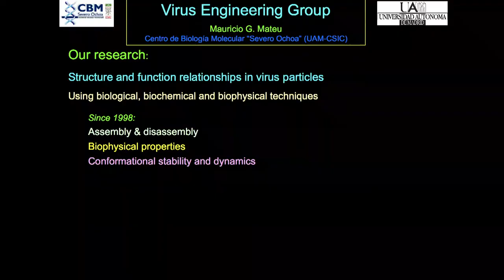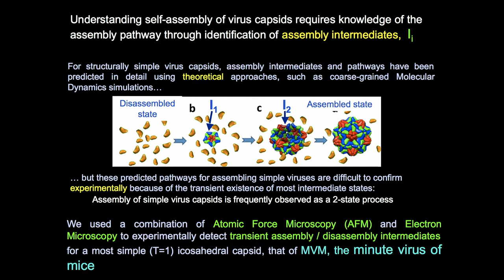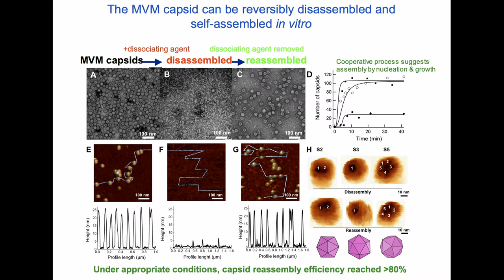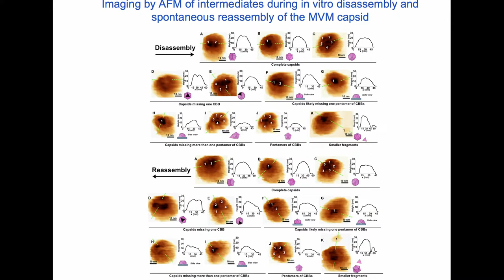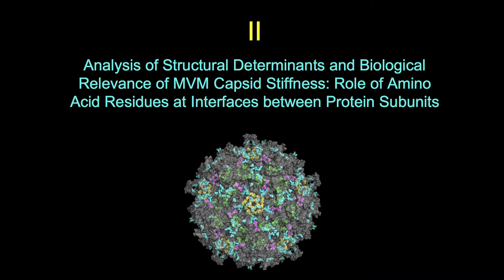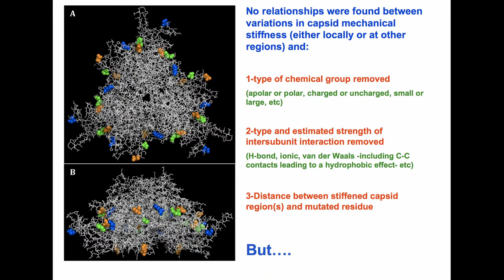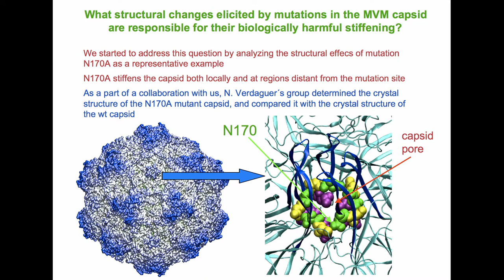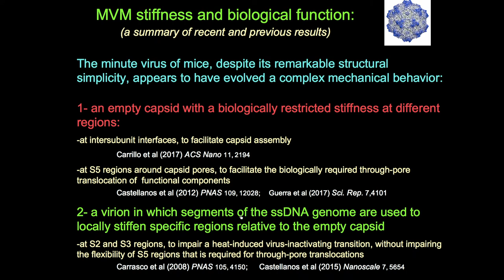Assembly Pathway of a Small Spherical Virus and Structural Determinants of Its Mechanical Properties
Speaker: Mauricio G. MATEU (Universidad Autónoma de Madrid)
Workshop on Physical Virology | (smr 3134)
2017_07_18-14_00-smr3134